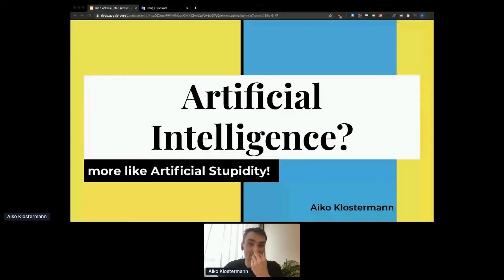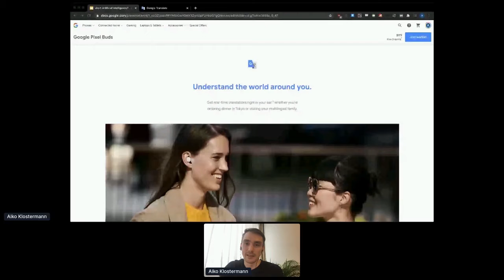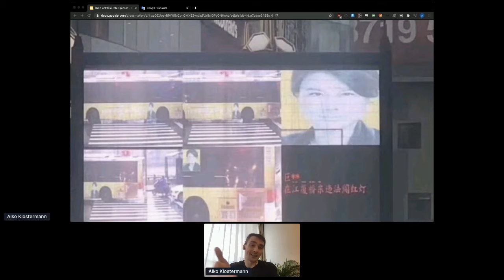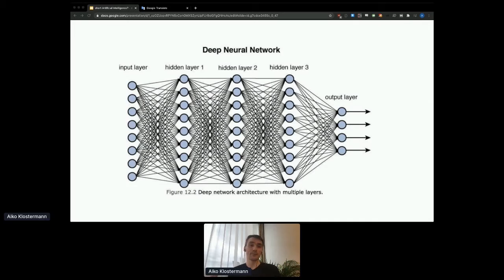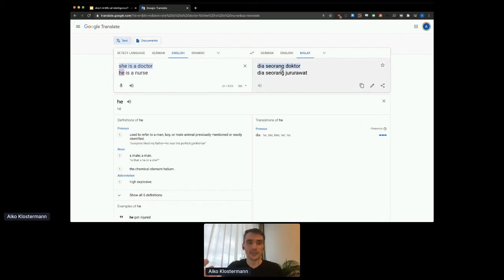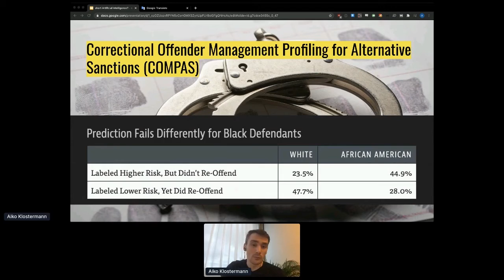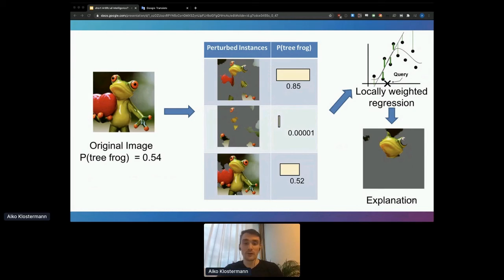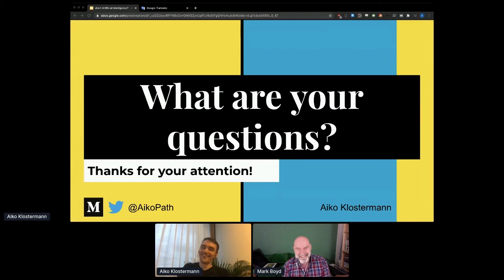Apidays LIVE Paris 2020 - Artificial Intelligence? - More like Artificial Stupidity!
Artificial Intelligence? - More like Artificial Stupidity!
Aiko Klostermann, Senior Coding Monkey at Thoughtworks